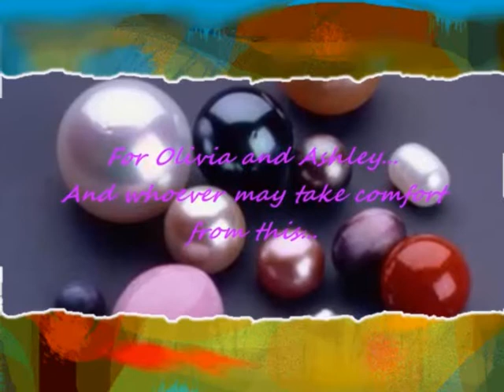Olivia Newton-John / Amy sky 'Love Is Letting Go Of Fear'. Better Sound Quality.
From Amazon U.K Here:

'G & G' C.D Written & Produced By O.N.J & Amy Sky.

There's A Few Mistakes / Things That I Wasn't Quite Happy With In The Video That I Always Wanted To Correct, But The Movie Maker I Used Crashed, And It Hasn't Worked Since! Still, I Hope You Enjoy It With The Improved Sound.

Owen & boys Ben & Josh.